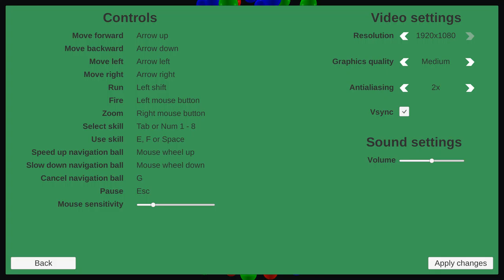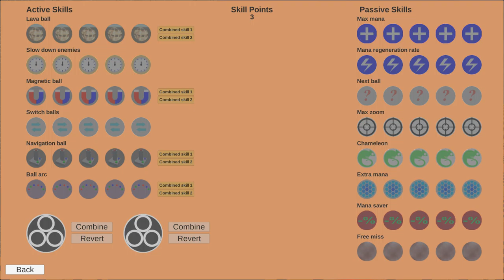Loptice (2017) - First Impressions Review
Loptice is a weird mix between a first person shooter and the old match-three shooter. The gameplay is very simple, and the graphics could use a lot of work. 4/10